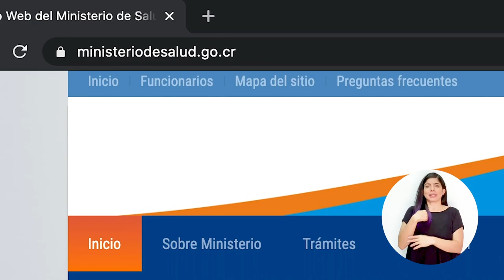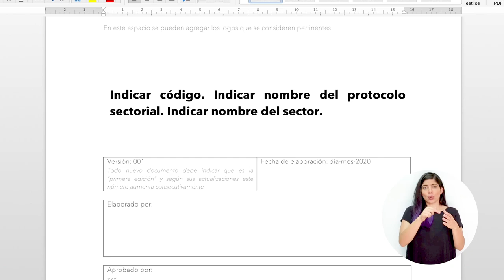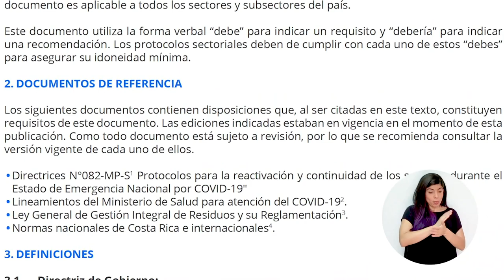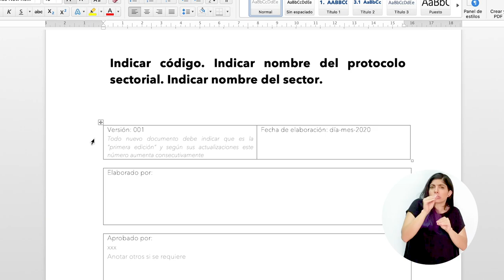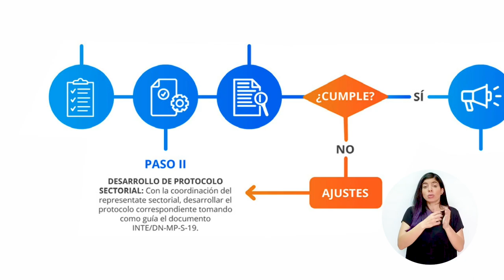Flujo de desarrollo, aprobación y liberación de protocolo sectorial